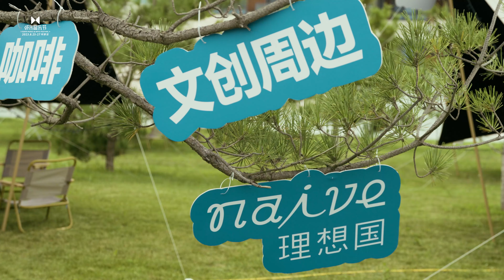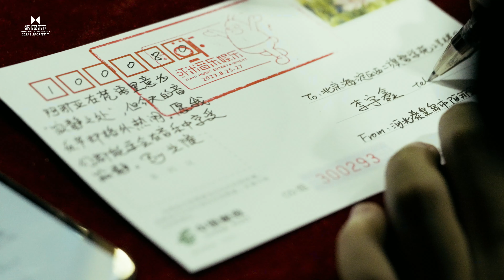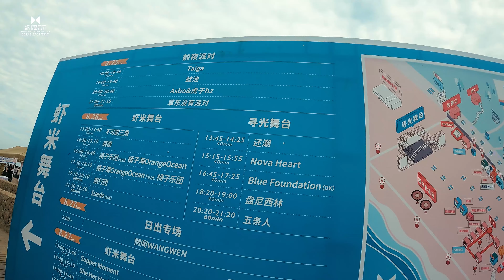奔赴「不被定义的人生/Another Life」| 2023阿那亚虾米音乐节视频总回顾 | 2023 Xiami Music & Arts Festival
什么是“不被定义的人生”？——坐好几个小时的高铁或飞机，大老远地赶到另一座城市，只为看一场喜欢的演出，听一首曾经陪伴过自己的歌。对于热爱音乐现场的乐迷来说，“不被定义的人生”也许就是这样心怀如此浪漫的信念，奔赴心之所向。  在惘闻的《welcome to utopia》的乐声中，在2023年夏末海边展开的如同乌托邦一般的乐迷聚会至此已经圆满落幕。今年夏天的故事暂且到这里，期待明年再会！

What is an "undefined life"? ——For music fans who love live music, "another life" perhaps means traveling several hours by high-speed train or plane to another city just to see a favorite show and listen to a song that has accompanied you before. With Wang Wen's song"Welcome to Utopia" playing, the utopian gathering of fans on the beach at the end of the summer of 2023 came to an end. That's all for this summer, and we look forward to seeing you again next year!